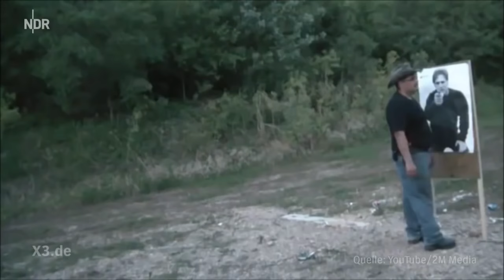Alles Spitze in America - Extra 3 USA Song!